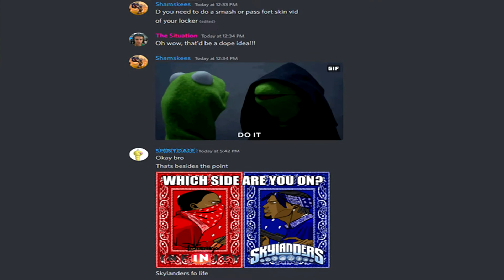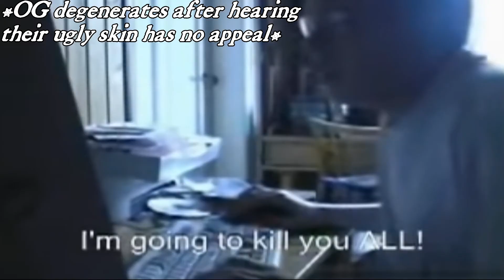FORTNITE SMASH OR PASS CHALLENGE!!!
Sham challenged me to do a Fortnite Smash or Pass. So here you go. Simple as that.